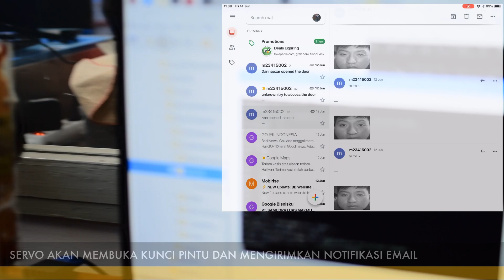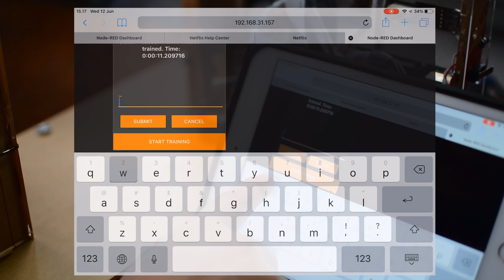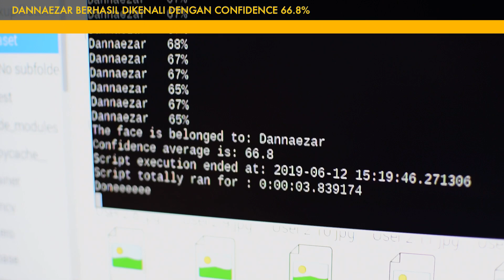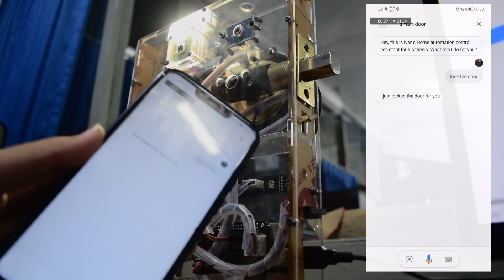Face Recognition Smart Door with Google Assistant (Final Version)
This thesis will be focused on integration of smart door with face recognition and Google Assistant. Smart door will be unlocked if face already recognized but smart door will stay locked if the face is not recognized and system will send an email notification to the house owner.
The system will be using Raspberry Pi 3 as main microcontroller and servo as locking door actuator. The program will be developed using node-red, blynk and mqtt platform which are very powerful for developing Internet of Things devices. All of the program will coded using Python language that commonly used in Raspbian OS for Raspberry Pi 3. Face detection method will using Haar cascade features and face recognition method will using Local Binary Pattern Histogram. Google Assistant integration will use dialogflow and firebase as Google Cloud services.
Integration of Face Recognition and smart door is successful. Smart door will be unlocked if faces are recognized with an average trust of more than 60%,. If the face is not recognized, an email notification containing a face image also succesfully sent to the house owner. The Google Assistant could also handle user request successfully with successful rate of 92.8% from 147 trials.